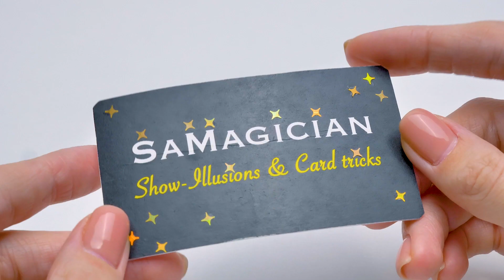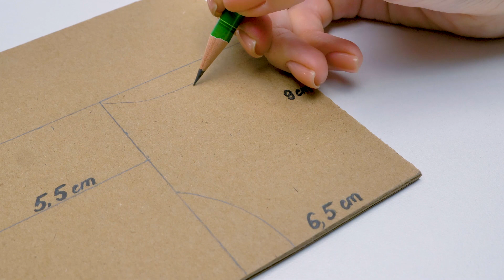So macht man eine Karten-Pistole aus Pappe ♥️♠️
Hallo Leute! Sammy lernt gerade, wie man Karten wirft! Aber... er ist nicht wirklich gut darin. Susi hat sich entschlossen, ihm zu helfen und ein Gerät zu basteln, das die Karten viel besser werfen wird, als jeder Zauberer es kann! Es wird eine Karten-Pistole sein, mit der wir Spielkarten schießen können!

Also, Leute, wir beginnen mit dem Hauptmechanismus unserer Karten-Pistole. Dazu brauchen wir ein paar Eisstiele. Dann fügen wir den Bewegungsmechanismus der Karten hinzu: Wir führen hier einen weiteren Stiel ein. Vorsichtig! Und ein wenig Klebstoff. Die vollständige Anleitung für die Herstellung dieser Bastelei findest du in unserem coolen Video, und Susi und Sam werden dir den Prozess im Detail erklären!

Verziere die Bastelei auf der Außenseite! Und unsere Karten-Pistole ist fertig! Sieht fantastisch aus! Wir müssen es nur noch in Aktion ausprobieren... Leute, ihr könnt auch versuchen, die gleiche Karten-Pistole aus Pappe zu bauen! Es ist aufregend und macht so viel Spaß!

OPENING THEME
Title: Cuckoo